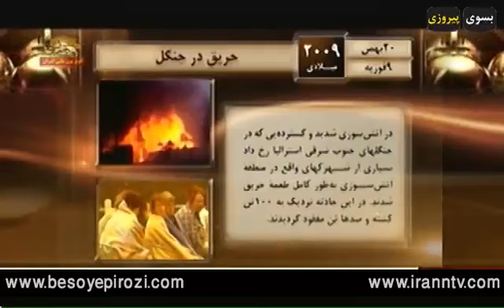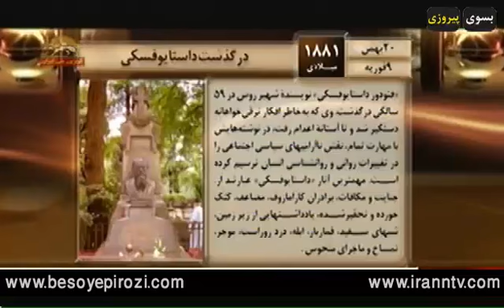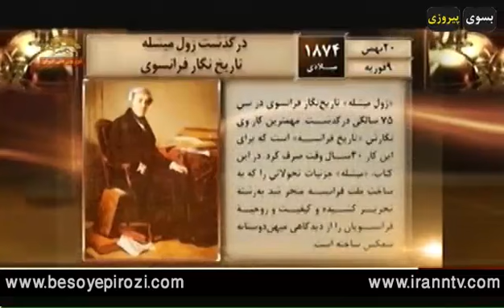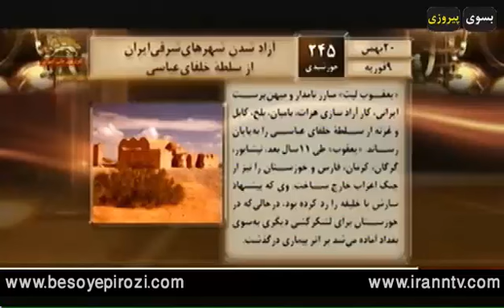در خاطره روزها 20 بهمن